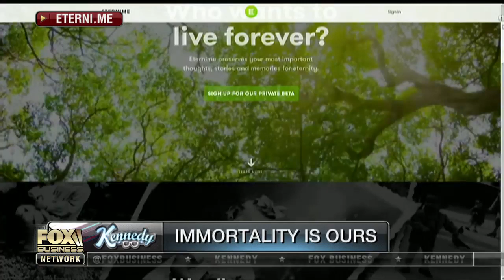Can technology bring loved ones back to life?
Theoretical physicist Dr. Michio Kaku discusses ‘digital immortality’ and how technology could bring loved ones back to life.